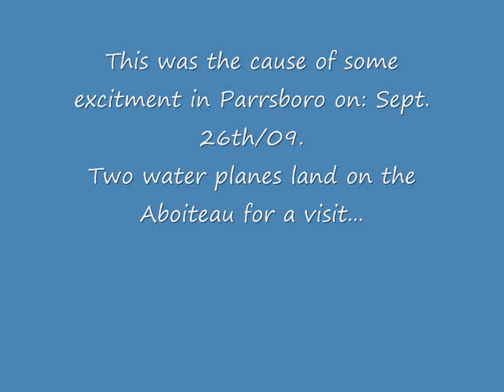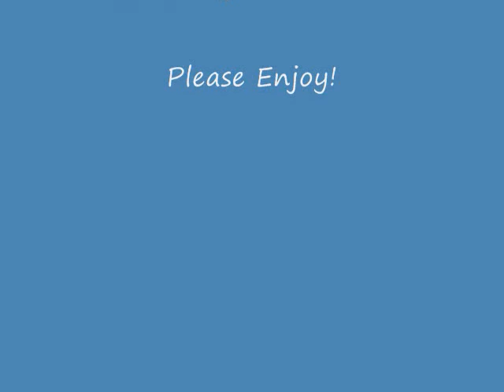A couple of water planes come for a visit to Parrsboro.wmv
On Sept 26th, 2009 a couple of water planes came to visit us here in Parrsboro, N.S. on our Aboiteau River (Lake) that we have here.. & Love it.. Hope this again will be possible in the future.. As we have a few issues with our water gates and bridge and water has been leaking by it to the point that the Aboiteau has been going dry.. Especially after this time.. The three levels of Gov't are looking into this.. As of 2012.. Hope they all come through with this for us all.. As it does matter! Anyways hope you enjoy the video as much as we did in seeing them come and go back then.. Met them all.. They were very nice & spoke highly of our area - That is why they landed. :-)